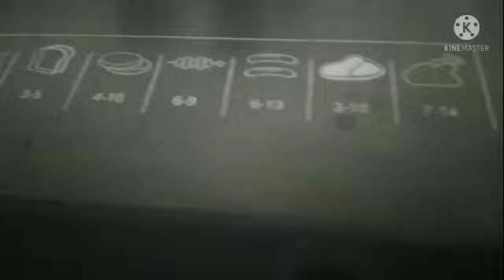Amarican Beef Burger recipe / like 5 Star Hotel Homemade Burger recipe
Ingredients;
Lettuce
Beef Burger
Onion sliced
Cheese sliced
Tomato sliced
Mustard sauce
Ketchup sauce
Special sauce ( Sri Kensington)
Soft bun

Amarican Beef Burger
Like 5 Star Homemade Burger
Meat burger
Beef burger
Hamburger recipe
Dinner recipe
Sinhala cooking video
Malee de Silva

It’s like 5 STAR hotel same  burger you r tasty feeling